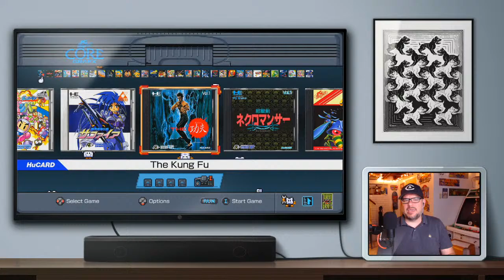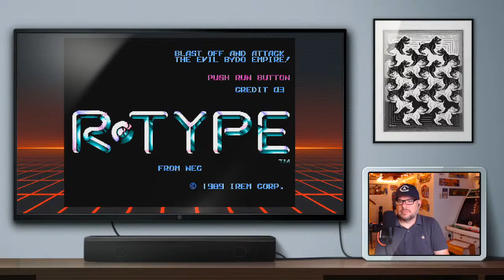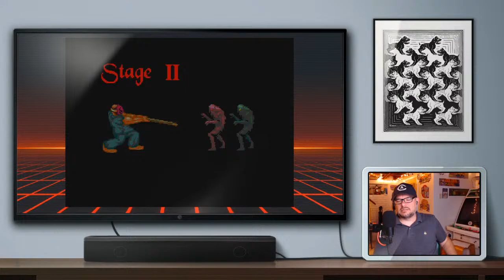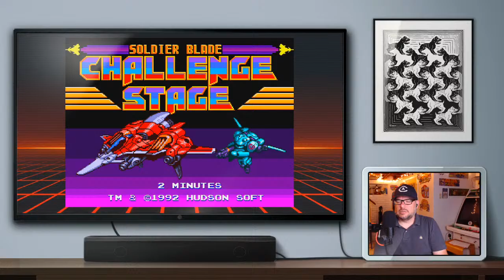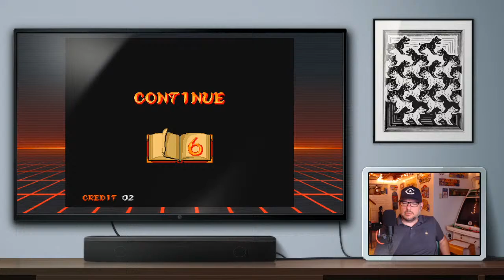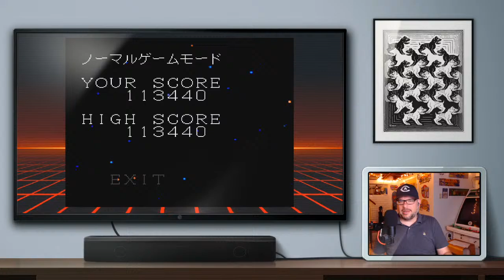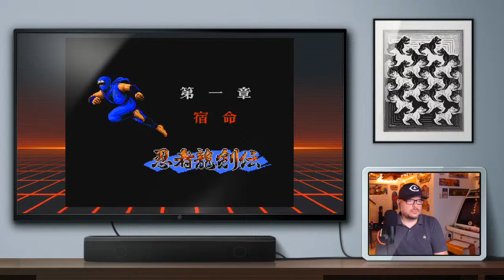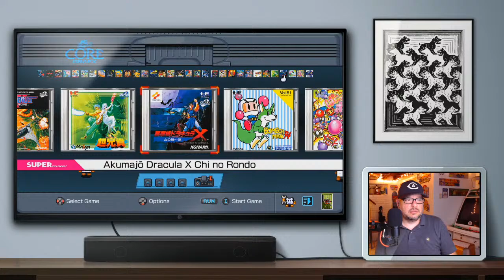CGQ Live Ep. 46 - The TurboGrafx-16 Mini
I pre-ordered the TurboGrafx-16 Mini some time last year, anticipating doing a release-day live stream.  Due to world events, the North American release of the mini got all messed up, but people were importing PC Engine and TG-16 minis from Japan, so that by the time the system was officially released here, it just seemed kind of anti-climactic.  But some people still wanted to see the stream, and I think this is a pretty cool little mini console, so let's check it out!